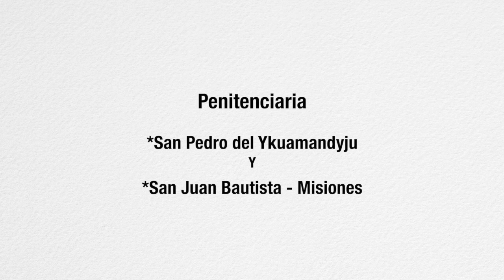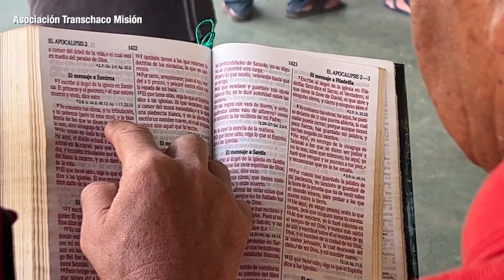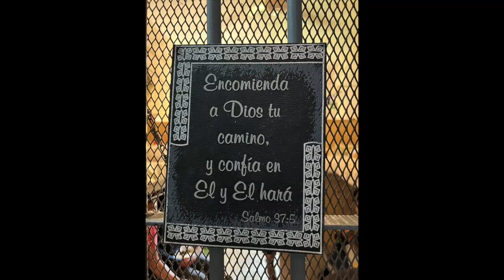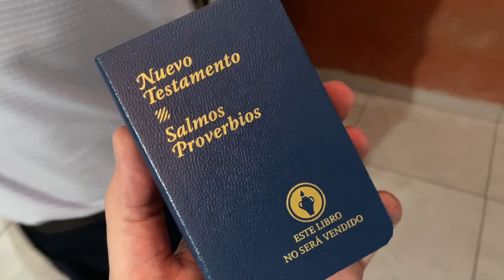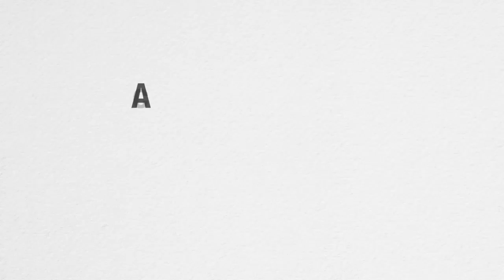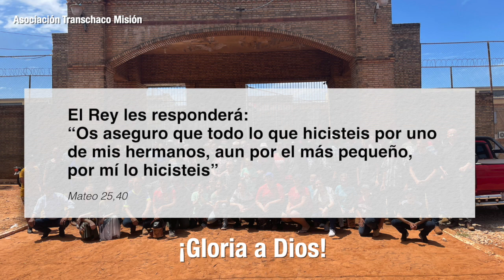Acción Navideña 2022 - Asoc. Trans Chaco Misión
Penitenciaria San Pedro y San Juan Bautista Misiones
NP publicidad